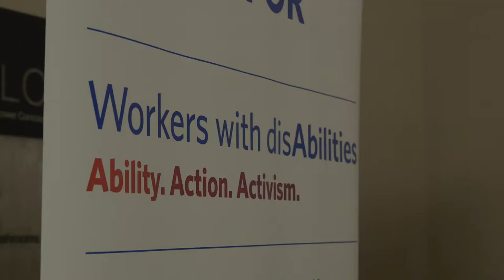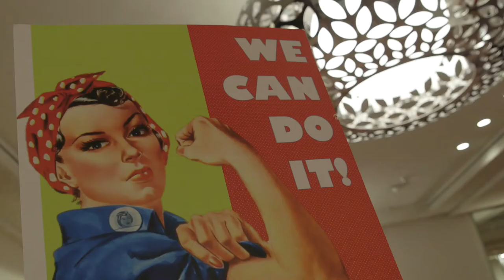Ontario Regional Council 2017